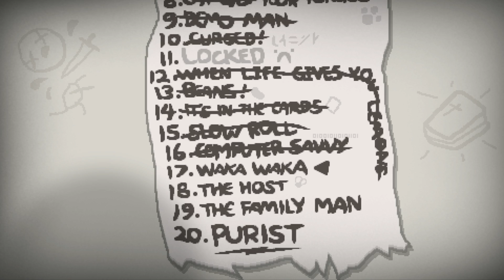The Binding of Isaac: Rebirth - Let's Play - Episode 84 [Waka Waka]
Seed: 0MHW TMLF